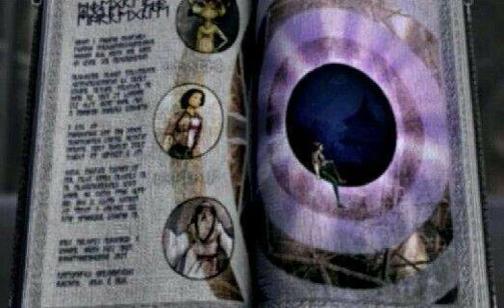helixxx ༒ {xushia}{{triibunal}} 𝚝𝚑𝚘𝚞𝚐𝚑𝚝𝚜 𝚋𝚎𝚌𝚘𝚖𝚎 𝚛𝚎𝚊𝚕𝚒𝚝𝚢 [PROD. AYAHUASCA] 432hz